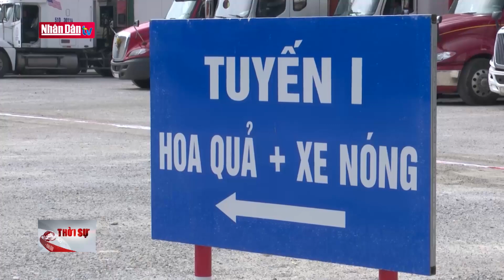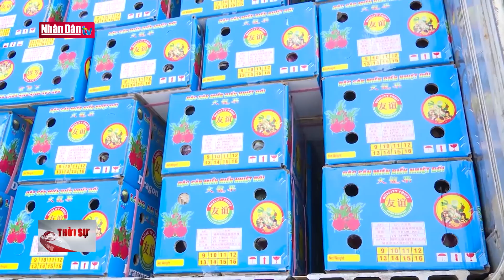Hàng trăm xe chở nông sản vẫn ùn ứ tại cửa khẩu chờ thông quan